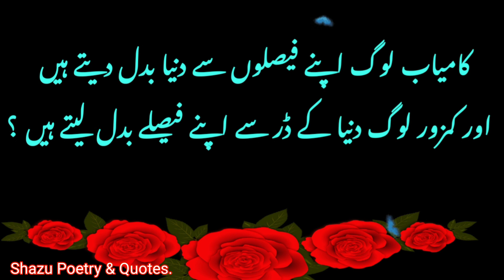Kamyab Logon ki Aadat~Sucessful People Habits~Kamyab Logon Ki Nishaniyan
Is video mein aap ko kamyab logon ki Aadat aur Nishaniyon ka bara mein btaya gya hai k kis wajah sa voh kamyab hota hain.

                    ASLAM~O~ALIKUM VIEWERS
    Welcome to  * "Shazu Poetry & Quotes" * Youutube Channel
                  😊KEEP SMILING ,ITS SUNNAH😊
Narrated By : SHAHNAZ AKHTER
Edited By: SHAHNAZ AKHTER
Voice By: SHAHNAZ AKHTER
Channel Name: Shazu Poetry & Quotes
Channel Owner : SHAHNAZ AKHTER
**NOTE:1.**👇
Whatever Poetry, Quotes, Stories, Moral Stories I do, I take all of them from Google, Facebook, Whatsapp,Books and Magazines.
I am neither a poet nor a writer. I am simply on narrator. I just present the magical words in my own way and in my own style.

**NOTE:2.**👇
This channel does not promote or encourage any illegal activities.
I declared that all the slideshow belong to me.
Fear use is a use permitted by copyright statute that might otherwise be infringing.
**NOTE: 3.**👇
Please Don't Forget  to
❣️THANKS FOR VISITING,
SUPPORTING & WATCHING VIDEO 👆❣️